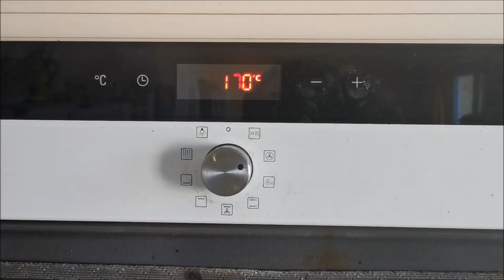Je cuisine avec mes petits neveux des steaks végétaux à la farine de chanvre :)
Artiste peintre et créatrice passionnée par la thématique du bonheur, du bien-être et de la santé, j'ai à cœur à travers mes vidéos ou mes podcasts de vous faire découvrir des bribes de mon quotidien d'entrepreneuse, mes réflexions, mes pensées, des endroits, des recettes ...

N'hésites pas à t'abonner à ma chaîne en sonnant la cloche pour être prévenu de tout nouveau contenu et à mettre un pouce vers le haut si tu as aimé cette vidéo  :)

Quelques liens :

Le vitaliseur de Marion KAPLAN dans lequel je cuits mes légumes, ma viande et mon poisson :

Le site internet sur lequel vous retrouverez tous les produits de l'entreprise alsacienne CHANVR'EEL

Mon site sur lequel tu peux retrouver mes tableaux et mes notebooks

La page instagram que je viens de créer pour mes pochettes

Bon visionnage et n'hésite pas à commenter mes vidéos si le cœur t' en dit !!

A bientôt :)

Fanny